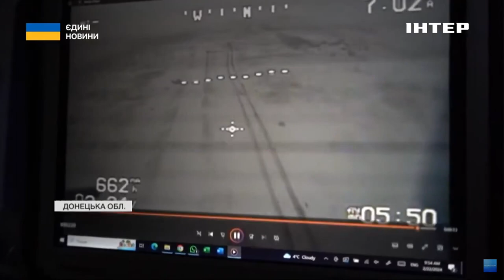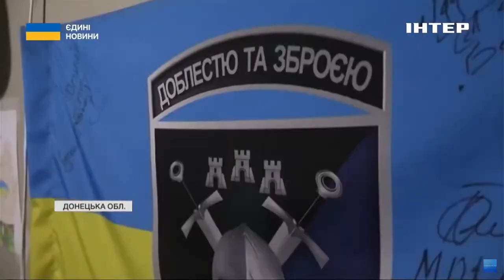"Зброя майбутнього": як працюють на фронті з FPV-дронами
Ними уражають ворожі склади з боєприпасами, піхоту і, звичайно, б’ють по техніці. У соцмережах навіть визначення вигадали таким нальотам - "Буханкоцид". Це застосування FPV-дрона по автомобілях окупантів. Здебільшого вантажівках та мікроавтобусах. Наш воєнкор Ігор Левенок поспілкувався з командиром роти ударних безпілотників і детально вивчив усю "кухню" застосування баражувальних боєприпасів. Його репортаж далі.